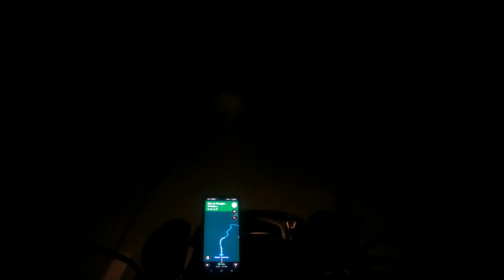KAYBIANG TUNNEL SOLO RIDE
Kaybiang Tunnel night ride!!!